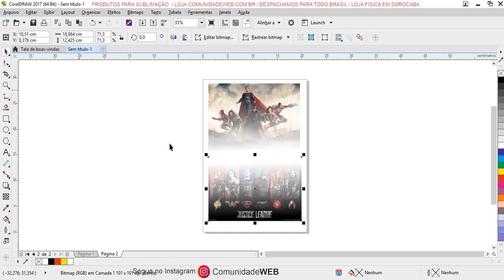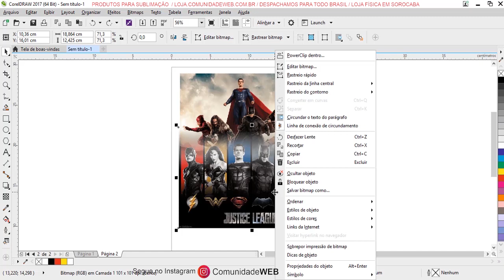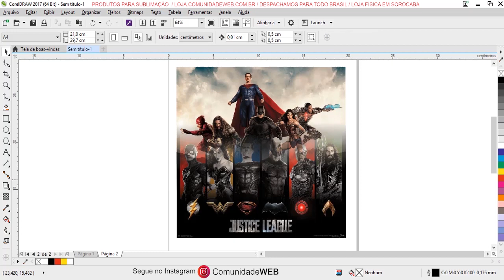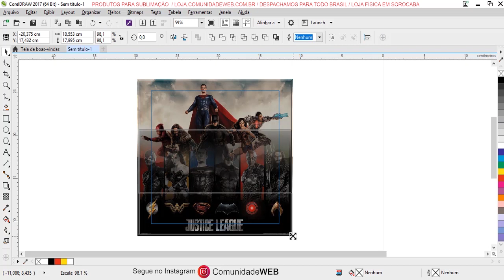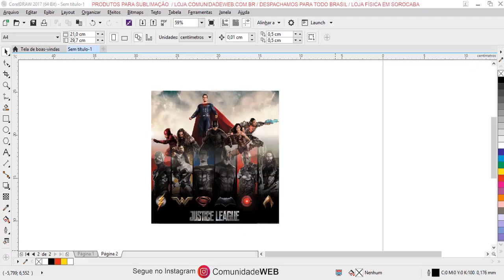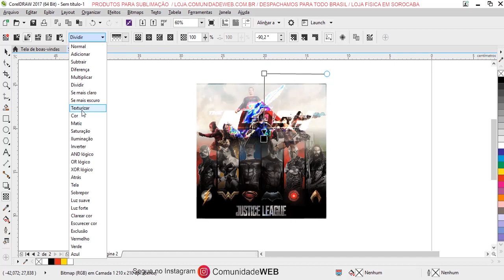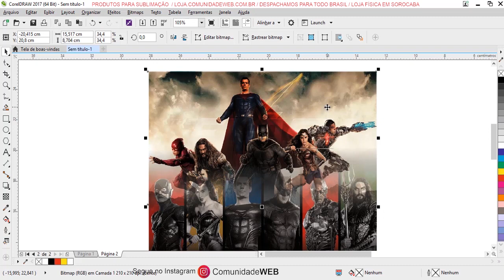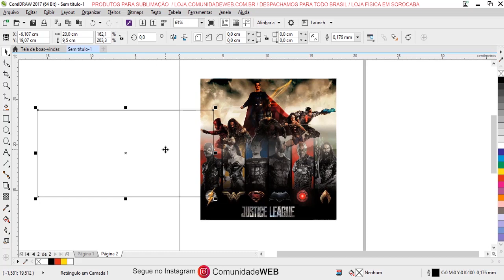Curso de Corel Draw Para Iniciantes - Aula 22 Arte para Azulejos Fusão de Imagens no Corel Draw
Hoje você vai aprender na prática o uso da ferramenta transparência interativa do Corel Draw e vamos aplicar uma fusão em duas imagens.
No final iremos aplicar o powerclip para finalizarmos uma arte para azulejo na sublimação.